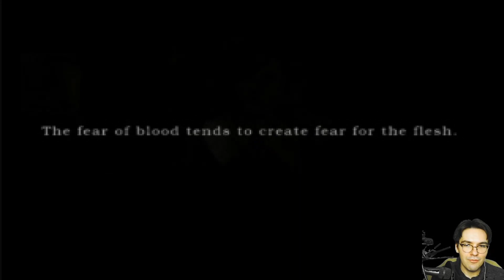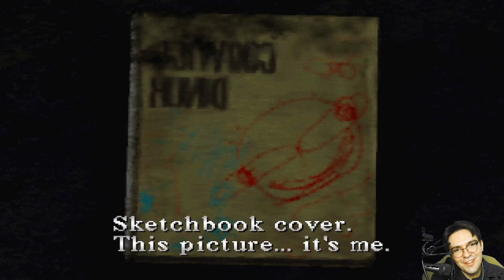sure would like to see what that balkan church is about - [Silent Hill]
Silent Hill[a] is a 1999 survival horror game developed by Team Silent and published by Konami. The first installment in the video game series Silent Hill, the game was released from February to July, originally for the PlayStation. Silent Hill uses a third-person view, with real-time rendering of 3D environments. To mitigate limitations of the console hardware, developers liberally used fog and darkness to muddle the graphics. Unlike earlier survival horror games that focused on protagonists with combat training, the player character of Silent Hill is an "everyman".[1]

Silent Hill received positive reviews from critics on its release and was commercially successful. It is considered by many to be one of the greatest video games ever made, as well as a defining title in the survival horror genre, as it moved away from B movie horror elements toward a more psychological horror style, emphasizing atmosphere.[1] Various adaptations of Silent Hill have been released, including a 2001 visual novel, the 2006 feature film Silent Hill, and a 2009 reimagining of the game, titled Silent Hill: Shattered Memories. The game was followed by Silent Hill 2 in 2001, and a direct sequel, Silent Hill 3, in 2003.